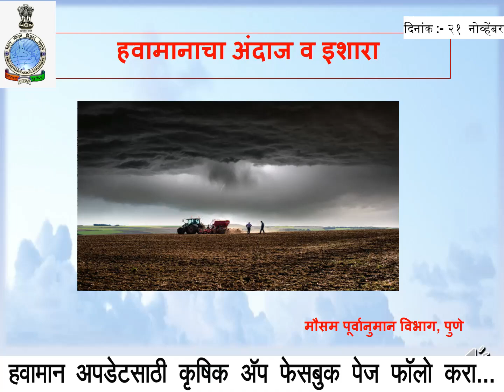कोकण व दक्षिण मध्य महाराष्ट्रात,मराठवाड्यात पावसाची शक्यता 🌦🌩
⛈🌧 नविन हवामान अंदाज 🌧🌦🌩
दिनांक २१ नोव्हेंबर
भारतीय हवामानशास्त्र विभाग imd 👇🏼👇🏼
खरीप व रब्बी  पिकाविषयक आठवडी मोफत सल्ला,बाजारभाव व मार्गदर्शनासाठी कृषिक अॅपच्या व्हाटअसप चॅनेल खालील लिंक वरून जॉइन करा